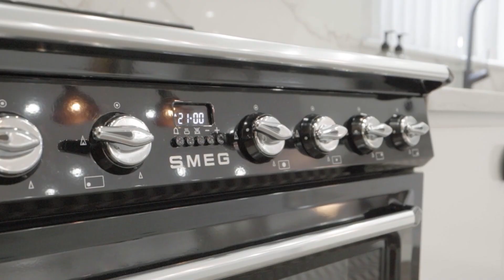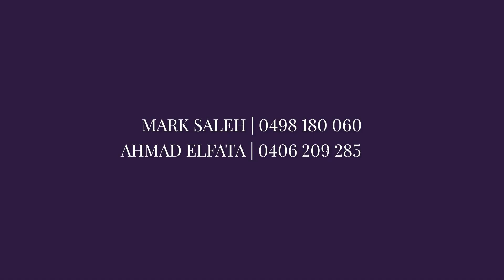16 Edgar Street, Auburn - Presented by Mark Saleh & Ahmad Elfata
Grand family residence offers a lifestyle sanctuary
Refined extravagance, grand open spaces and a due-north aspect unite within this exquisite master-built home to provide an exemplary lifestyle sanctuary. Opulent and elegantly appointed, this tri-storey home encourages multi-generational living and unveils a selection of lavish lounge and gathering zones. The property sprawls across a secure 645sqm block, just minutes from Auburn Station and Auburn Central.

- Two storeys showcase a collection of formal lounge, dining and family spaces
- Open interiors and balconies have been designed to capture year-round light
- Sunken living features a fireplace and seamless flow out to a covered terrace
- Fitted basketball court adjoining child-friendly yard, low-maintenance garden
- Chic marble kitchen includes butler's pantry, island bench and gas appliances
- Six plush bedrooms enjoy either a built-in or walk-in robe, two with ensuites
- Ground floor bedroom with ensuite doubles as guest/in-law accommodation
- Tiled designer bathrooms, ducted air-conditioning, fireplace and chandeliers
- Basement garage with space to accommodate four vehicles, storage and w/c
- Secured 645sqm north-facing block, close to local schools, dining and shops